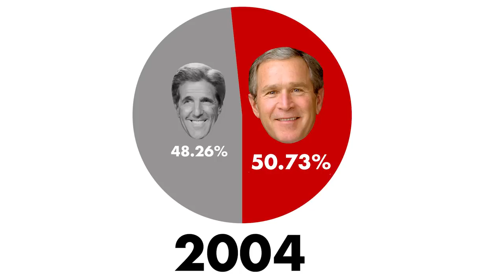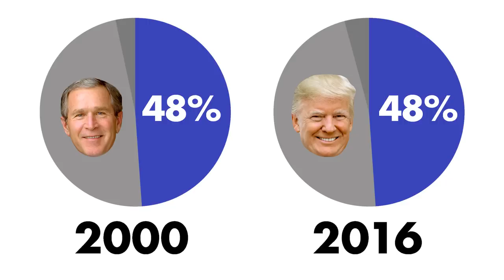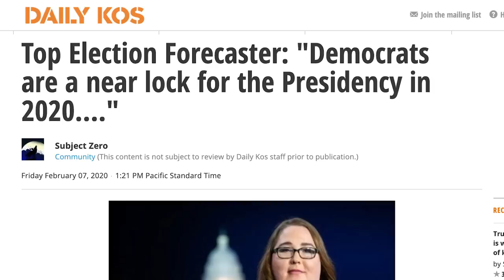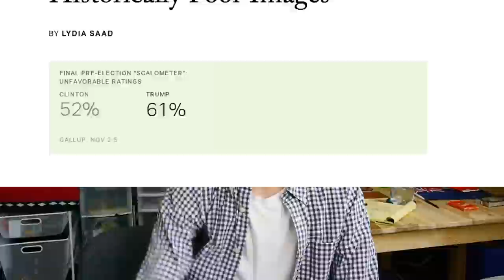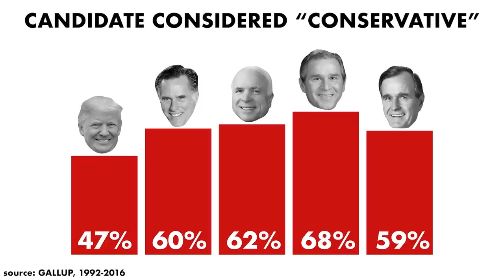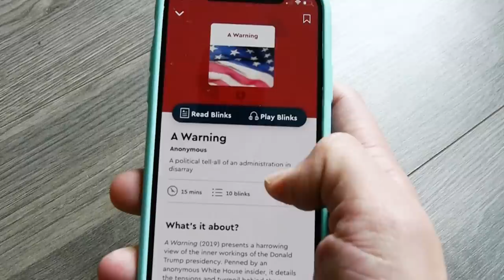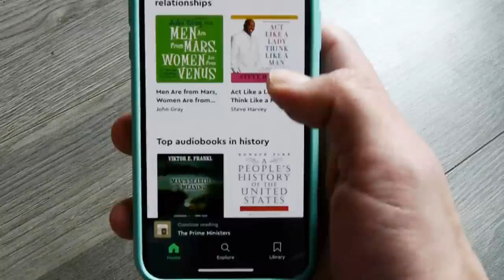Explaining the 2020 U.S. Election — Four Theories of Victory